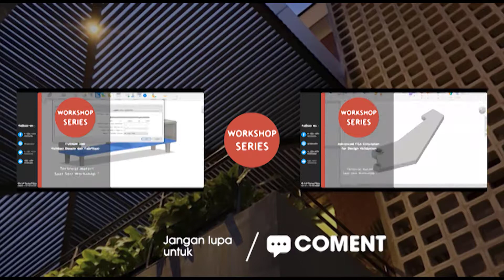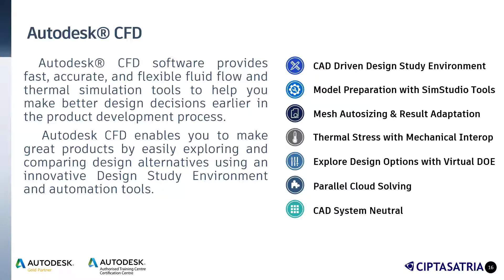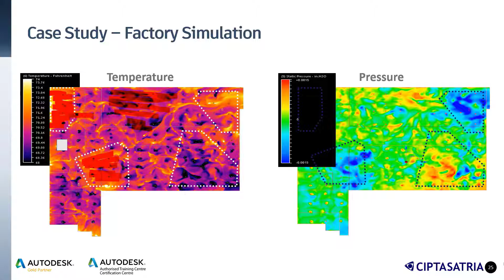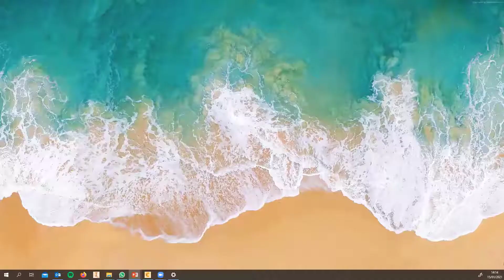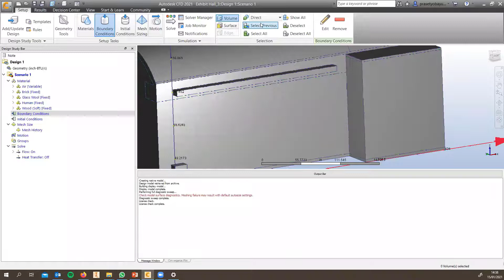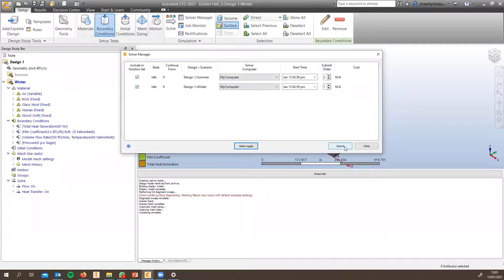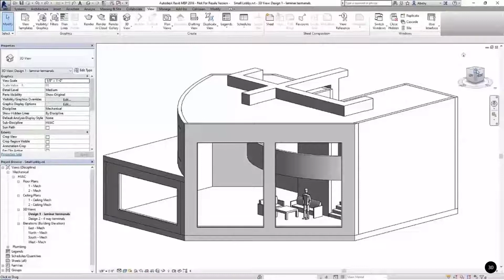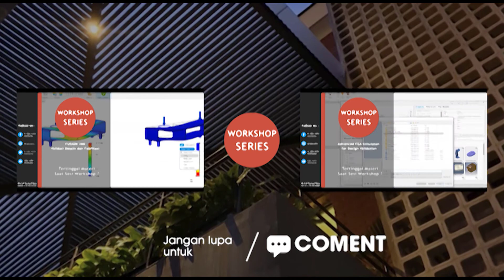Workshop : CFD Simulation for Building Environment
PT. Cipta Satria Informatika (CSI) is a service based IT Company located in Jakarta Indonesia. CSI have developed a solid partnership with well-known software, hardware, and data communication companies like Microsoft, Autodesk, HP & Sophos, have leverage our image and status in becoming a reputable IT company in Indonesia.